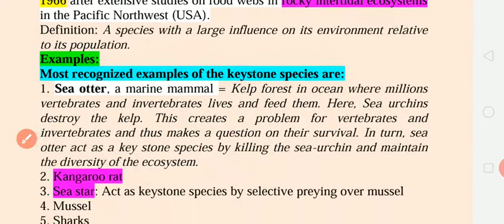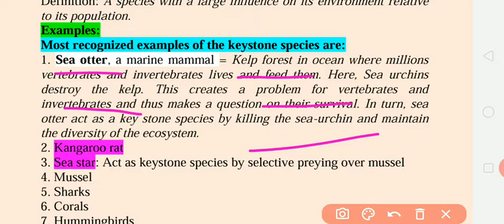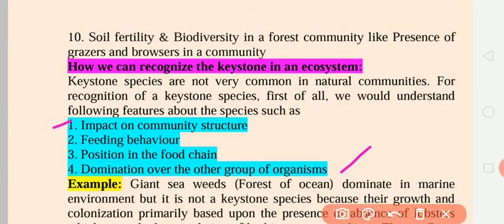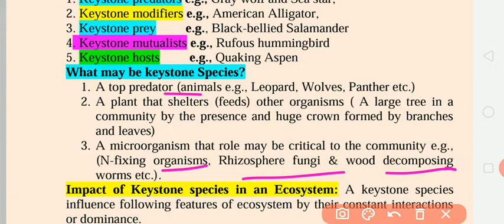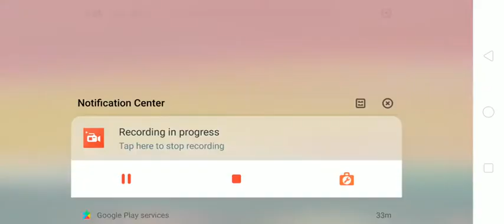Key stone species:Types and Function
Gray wolf. Sea star,  Otter, Kelp, Bear,  Aspen Tree,  ecosystem  engineer, prey predators and host